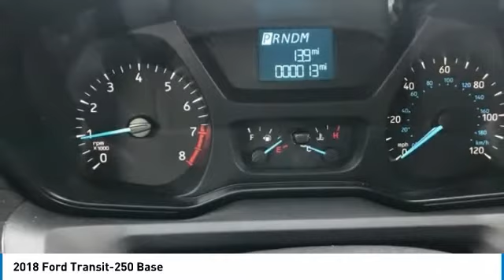2018 Ford Transit-250 Coudersport PA 14309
2018 Ford Transit-250 Base

Kightlinger Motors
358 Route 6 West

Includes Dealer Discounts and Manufacturer Rebates. Price does not include tax, tags or fees. Dealer not responsible for incorrect pricing. Price includes:  2,500 - Retail Customer Cash. Exp. 04/02/2018